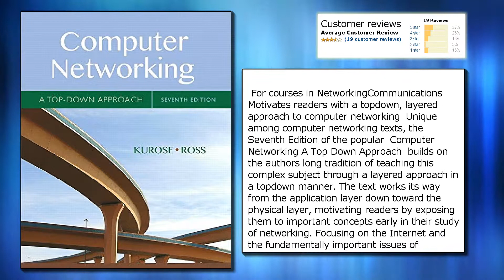Computer Networking: A Top-Down Approach (7th Edition)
Price from: $65.60
Publisher: Pearson